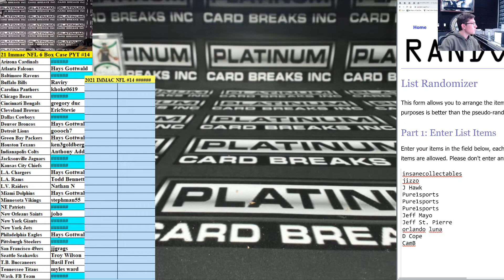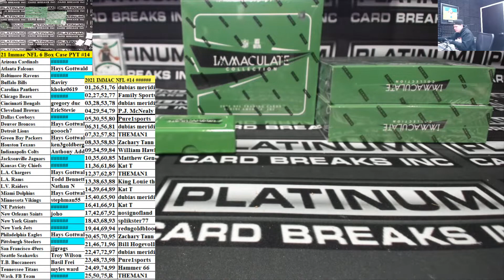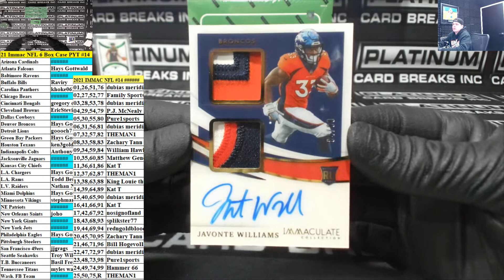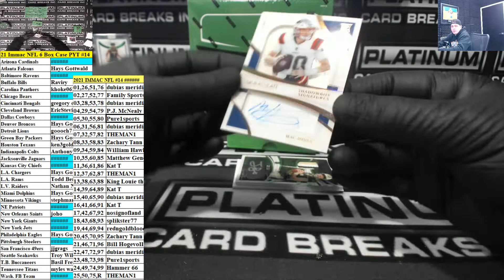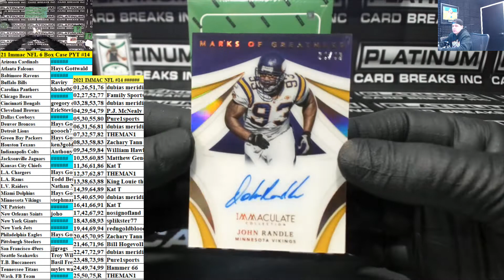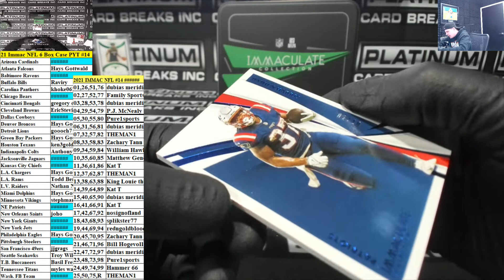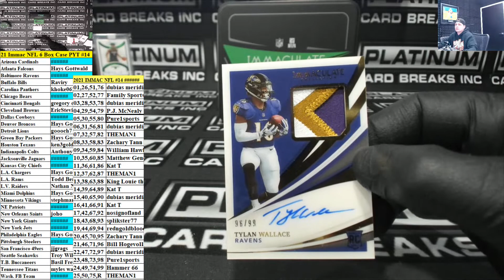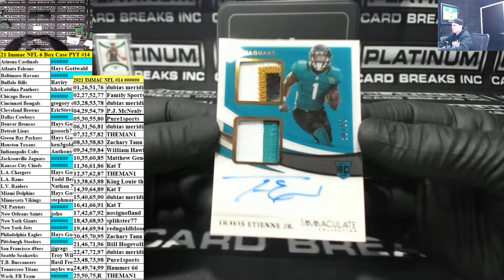2021 Panini Immaculate Football 6 Box Case Pick Your Team #14